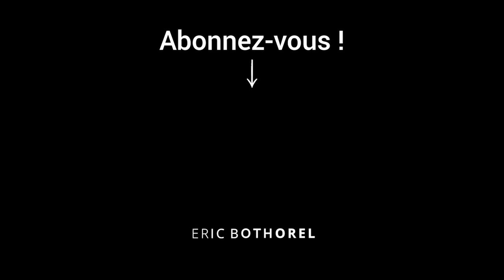Je m'adresse aux Républicains et notamment à Marc le Fur.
Je suis député de la 5e circonscription des Côtes d'Armor. Je représente donc les habitants du Trégor - Goëlo à l'Assemblée nationale.